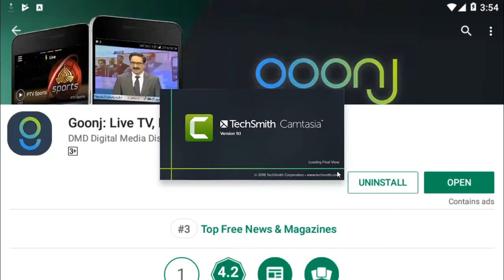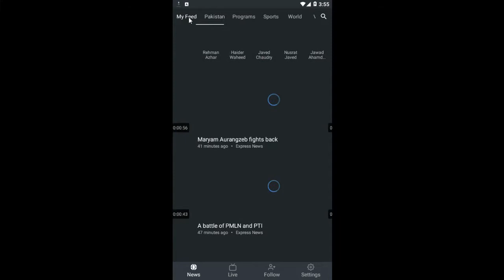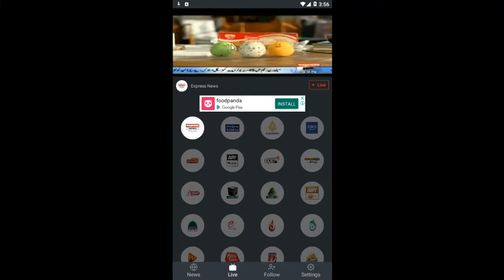HOW TO WATCH LIVE TV IN MOBILE WITH FULL CHANNELS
How to Watch Live TV on Android Phone For Free in India or anywhere in the world. Now watch Live TV on your android device using 2 awesome applications. Both the applications are FREE to use that offers live streaming facility.

Those 2 Applications are: YuppTV and nexGTv HD

NOTE: nexGTv HD works in India only.

Here are the steps to follow:

Method 1 : Watch Live TV Using YuppTv HD App

To watch YuppTV on your Android Phone, all you need to do is simply download YuppTV application from Android Play Store and follow below steps:

Step 1: Open Play Store

Step 2: Type "YupTV" in the search box and click on "YuppTV- LiveTV Movies Shows"

Step 3: Now Click on "INSTALL" button and then click on "ACCEPT" to install the app on your phone.

Step 4: Now Click On "OPEN" button to open the APP.

Step 5: Swipe left  on the screen 5 times and then Click on "SKIP"

Step 6: Now choose your language and click on "PROCEED" Here, I choose Hindi and English language

Step 7: Click on "OK" and then Click on "GOT IT"

Step 8: Let’s try playing “AajTak”

Step 9: Tap on the screen and click on  "Settings" icon. Here you can change your video quality by changing the Bitrate. Choose higher bitrate, get better quality

Step 10: If you want to watch the video in  Full-screen mode,  then tap on the screen and click on “Arrow” icon from the bottom.

Step 11: Press "Back" button to exit from Full-screen mode